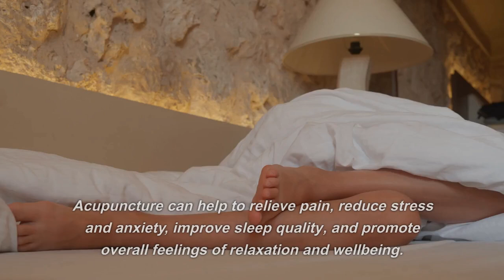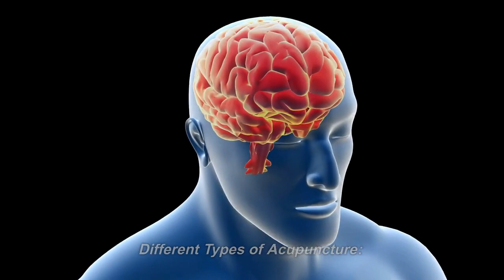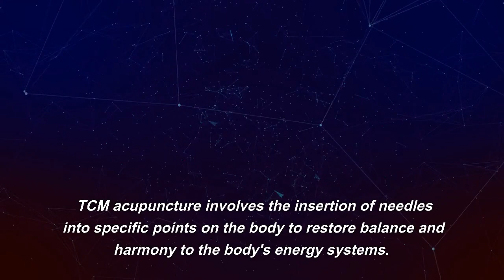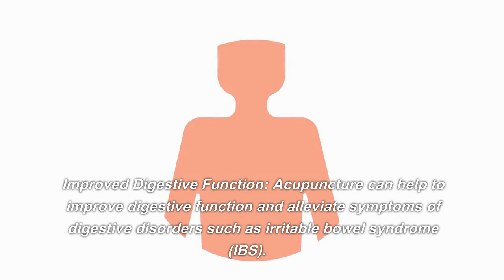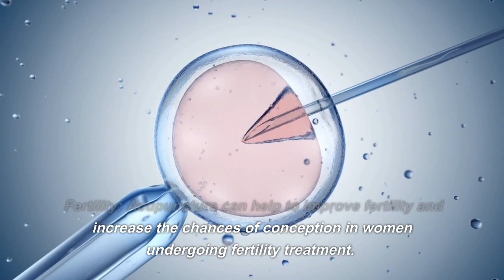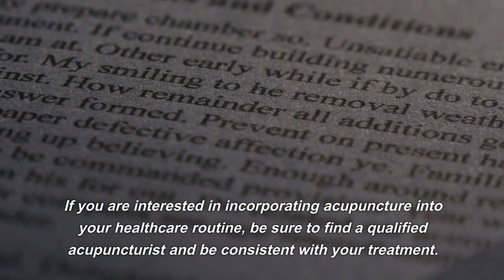"Discovering the Benefits of Minimal Acupuncture for Holistic Healing"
In this informative video, we delve into the world of minimal acupuncture and explore the many benefits of this holistic healing practice. From pain relief to stress reduction, we will take a closer look at how acupuncture can help to improve your overall health and wellbeing. Our expert acupuncturist will guide you through the basics of acupuncture, explain how it works, and share valuable tips for those who are new to this practice. You will also hear from real patients who have experienced the benefits of minimal acupuncture firsthand. Join us on this journey to discover how minimal acupuncture can help you achieve optimal health and wellness.